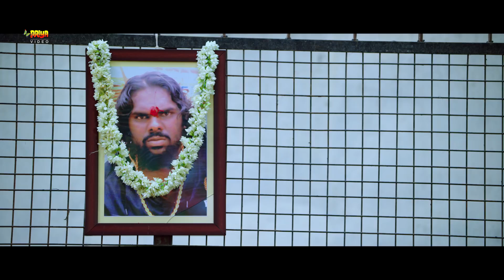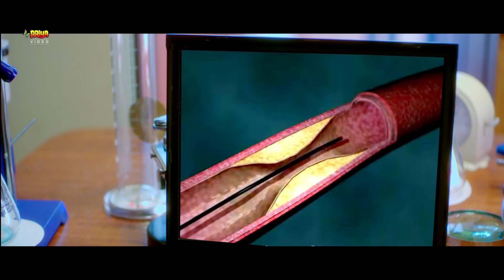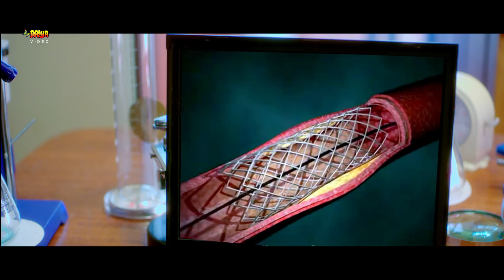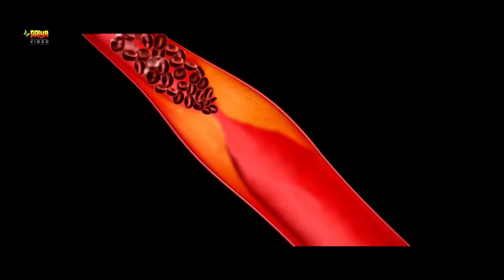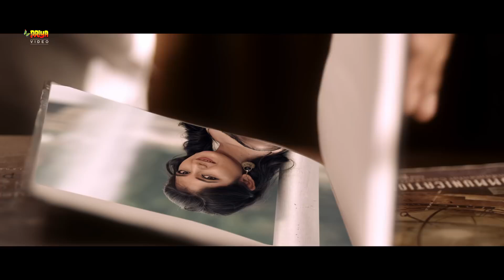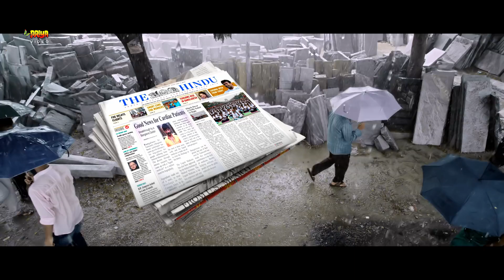Full Movie | आग - Aag | Khesari Lal Yadav | Superhit Bhojpuri Movie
Full Movie | आग - Aag | Khesari Lal Yadav | Superhit Bhojpuri Movie 2023

►DIGITAL PARTNER:- AKSHAT DIGITAL&FILMS
►DIGITAL OWNER:-SANJAY SINHA,APURVA ANAND .

Copyright: YASHI FILMS Pvt Ltd.